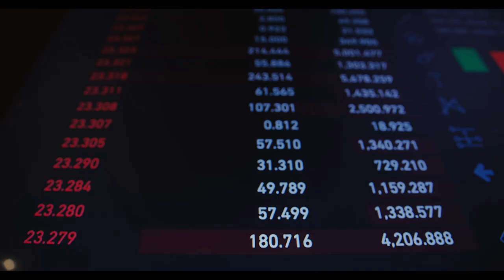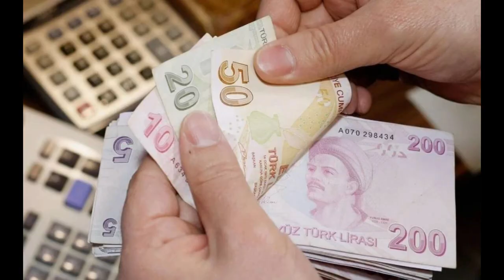Emeklilerin maaşları e-Devlet'te güncellenmedi. Binlerce kişiyi ilgilendiriyor